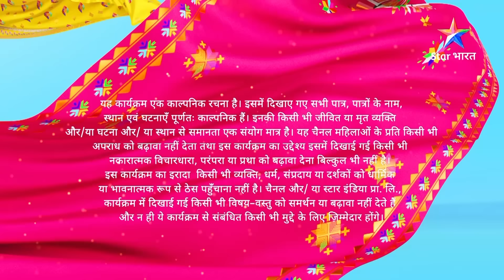FULL EPISODE-371 | Kyon Pareshaan Hai Dev? | Geet Hui Sabse Parayi | गीत हुई सबसे पराई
Ye kahaani hai Geet ki, jiski shaadi Dev naam ke ek NRI se hoti hai, lekin wo use pregnancy ki haalat mein akela chhodd deta hai. Aise mein Geet milti hai Maan se, jo Dev ka hi Bhai hai, lekin Donon hi apne is rishte se anjaan hain. Maan ki madad se Geet apni ek nayi zindagi shuroo karti hai aur donon mein pyaar ho jaata hai. Dekhiye kaise saari kadvi Sachchaaiyon se joojhte huye, donon ka rishta aage baddhta hai.